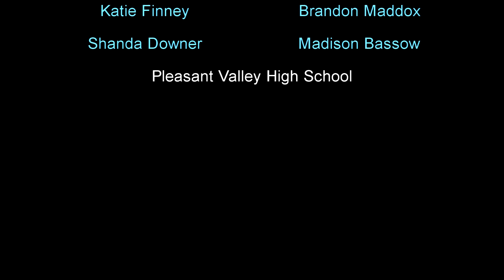PVHS | Breaking Down the Walls | 2012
Pleasant Valley High School
Breaking Down the Walls 2012
The sound is not centered so make sure both of your earphones or speakers work
ROP Video Production
Songs included:
This Land-Lion King Soundtrack
Breath of Life-Florence + the Machine